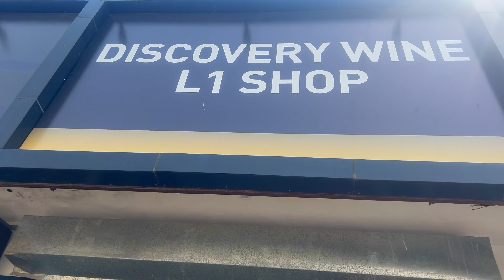Meeting Neha's Buaa & Uncle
Vlog # 59

Embarking on a journey to Biwadi, the anticipation bubbled within as I looked forward to reuniting with my buaa. The kids, brimming with excitement, found joy in every moment, exploring and creating memories in their buaa's welcoming embrace. A rustic charm awaited us at Old Road Dhaba, where we shared a hearty lunch, the flavors of tradition weaving into our day. As the sun traced its path across the sky, we reveled in the simple pleasures of togetherness, making every moment count. The day unfolded like a cherished storybook, with the warmth of family and the enchantment of Biwadi etching a beautiful chapter in our hearts.